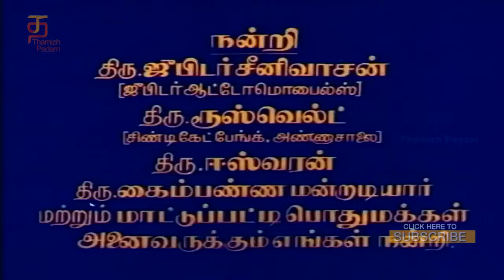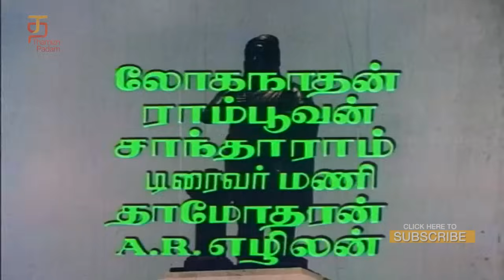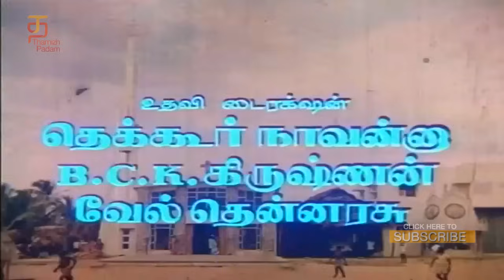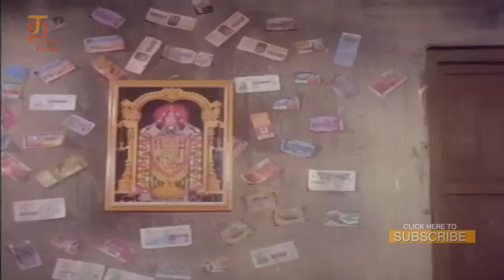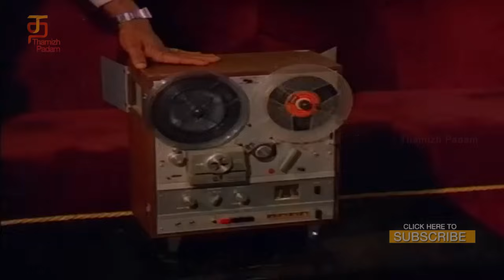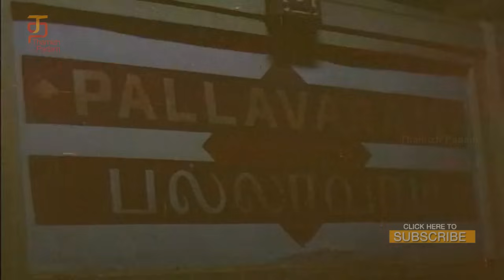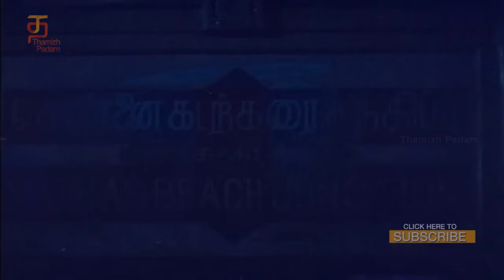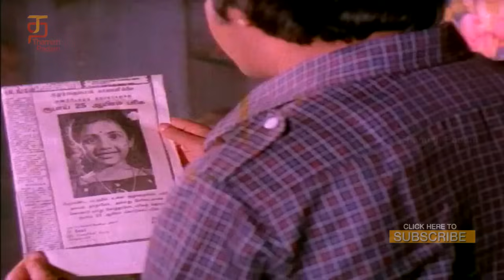Nenjangal Tamil Full Movie | Sivaji Ganesan | Manjula | Vijaykumar | Thamizh Padam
Nenjangal Tamil Full Movie starring Sivaji Ganesan, Manjula and Vijaykumar on Thamizh Padam. Nenjangal Tamil Movie is MAJOR.Sundarajan and Music composed by Shankar Ganesh.

Synopsis-
Sekar (Vijay Kumar) and his wife Latha lose their daughter Bala (Baby Meena) to a kidnapper (played by Thiagarajan). After all their attempts to find their child fail, they report to the police. Meanwhile, Bala escapes from the clutches of the kidnapper. She is rescued by a stranger (Sivaji Ganesan), who along with the help of Meena (Lakshmi) takes care of her and attempts to re-unite her with her parents. But little do they know that the kidnapper is also closing in on them. Does Bala return home safely?